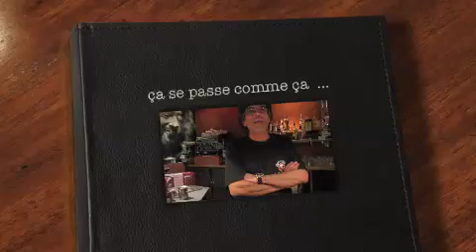Boeuf San Diego